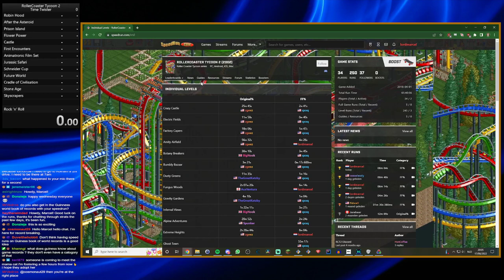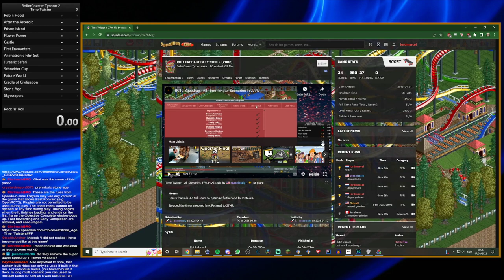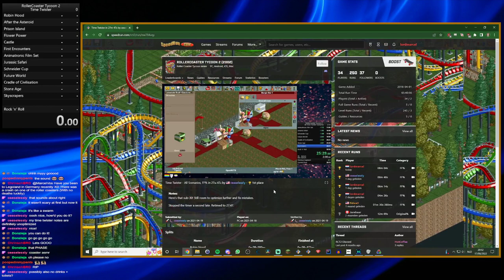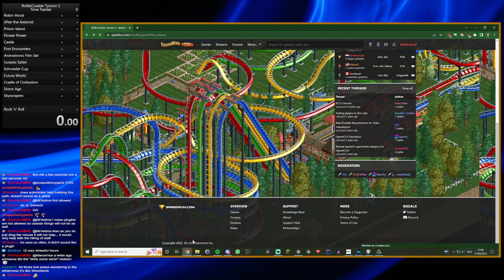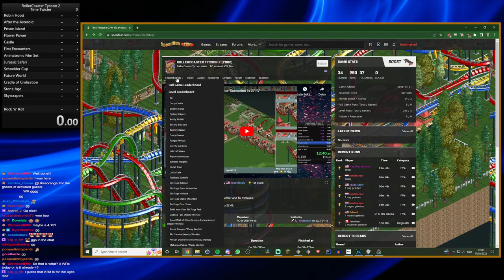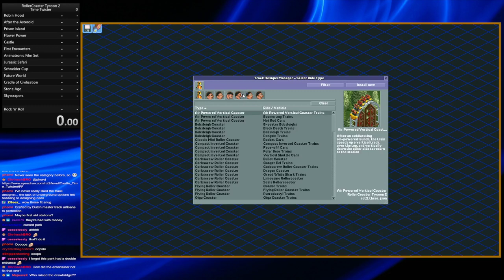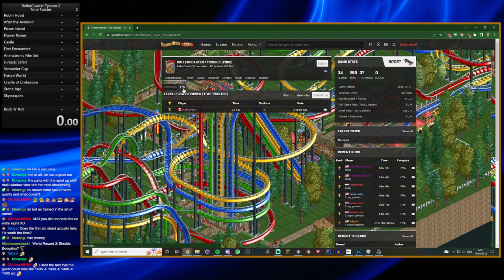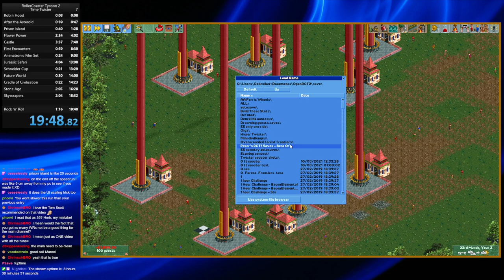Livestream 17-08-2022 - RCT2 Time Twister Speedrun Practice